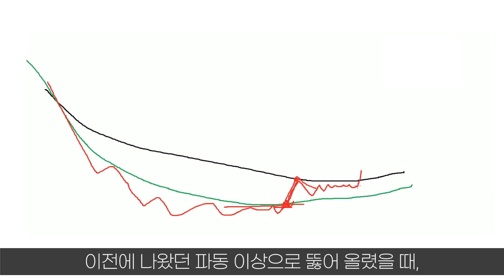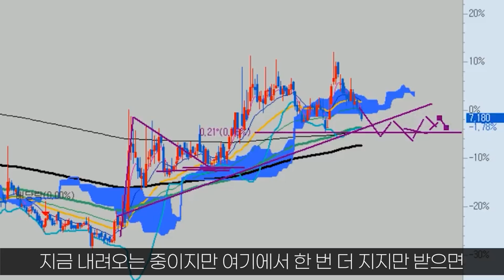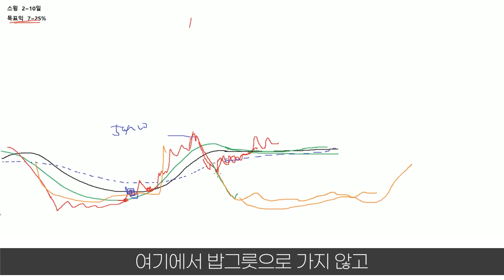주식초보자들 3분안에 스윙 고수로 만들어드립니다 이거보면 바로 이해함!